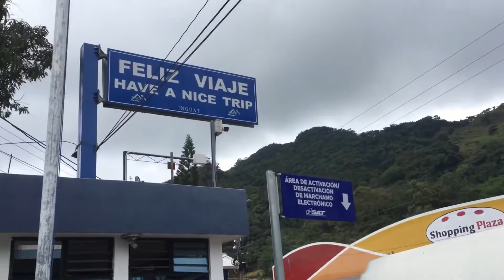Two years into driving around the whole world! “Unite The World First Hand”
A drive around the whole world journey that began in Grants Pass, Oregon on January 21, 2020 called “Unite The World First Hand” (YouTube Playlist ) After two years of growing and adapting in Mexico and all of Central America, at long last we made it to South America! (Recap video getting the “Yoda Home” camper across the ocean from Panama to Colombia coming soon!)

As we cover the entire planet by land or sea (no planes) over the next 5-6 years we will grow many projects that grow the individual and the collective from the inside, out! From free cleanup parties in every country, to yoga and meditation classes, fire spinning performances, connecting indigenous master craftsmen online and more, we are living and growing solutions, no matter what the circumstances!

Please support this movement by donating, becoming a monthly patron, a private online student, or connecting us with an investor!

Blessings and abundance with ease,

Jesse & Catherine